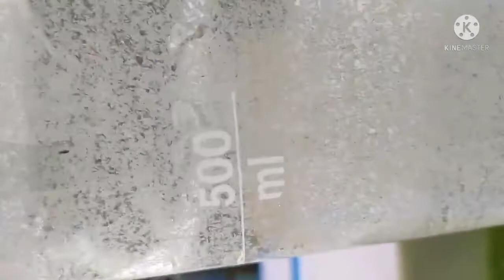జీరో సైజ్ కొర్రమేను ఫీడ్||Zero size Murrel feed||Zooplankton making process||Lesson 23 in telugu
జీరో సైజ్ కొర్రమేను ఫీడ్||Zero size Murrel feed||Zooplankton making process||Lesson 23

जीरो साइज म्यूरल फीड||Zero size Murrel feed||Zooplankton making process||Lesson 23

मुर्रेल प्रजनन इंजेक्शन_Murrell breeding injection_LESSON NO -08_Snakehead Fish farming

కొర్రామెను బ్రీడింగ్ ఇంజెక్షన్_Murrell breeding injection_LESSON NO -08_Snakehead Fish farming

हाउसफुल लार्वे आसान बनाना_BSF, HOUSE FLY, SOLDIER FLY LARVAE EASY MAKING_MURRELL FOOD LESSON22
Scientists and Experts Documentation::

కొర్రామెను బ్రీడింగ్ జత ఎంపిక::Lesson no6_snake Head Murrell fish Breeding::Korramenu Breeding

म्यूरल प्रजनन जोड़ी चयन::Lesson no6_snake Head Murrell fish Breeding, murrel breed selection

కొర్రామెనుకు అనువైన ప్రదేశం:

Ammonia Control::पानी जलकुंभी:Murrell Farming Hindi/Urdu me: Lesson no6:snakehead fish Free

 fish farming
viral meena valarpu fish farming
snake head fish  feed
murrel fish feed
low cost fish feed
 fish breeding
murrel fish breeding
viral meen valarpu fish breeding
snake head fish breeding
viral meen valarpu fish feeding
korramenu fish farming
korramenu farming
korramenu feeding
korramenu breeding

murrel farming tank making, bio flock tank making, fish farm pond making, ikan gabus pond making, viral meen pond making,

korramenu tank making

Ikan gabus fishfarming in telugu
snakeheadfish farming intelugu
murrel fish farming in telugu
viral meena valarpu fish farming in telugu
snake head fish  feed in telugu
murrel fish feed in telugu
low cost fish feed in telugu
ikan gabus fish breeding in telugu
murrel fish breeding in telugu
viral meen valarpu fish breeding in telugu
snake head fish breeding in telugu
viral meen valarpu fish feeding  in telugu
korramenu fish farming  in telugu
korramenu farming in telugu
korramenu feeding in telugu
korramenu breeding in telugu

fish farming in Hindi
snake head fish farming in Hindi
murrel fish farming in Hindi
viral meena valarpu fish farming in Hindi
snake head fish  feed in Hindi
murrel fish feed in Hindi
low cost fish feed in Hindi
 fish breeding in Hindi
murrel fish breeding in Hindi
viral meen valarpu fish breeding in Hindi
snake head fish breeding in Hindi
viral meen valarpu fish feeding in Hindi
korramenu fish farming in Hindi
korramenu farming in Hindi
korramenu feeding in Hindi
korramenu breeding in Hindi

Ikan gabus fish farming free fish food
snake head fish farming free fish food
murrel fish farming free fish food
murrel fish feed free fish food free fish food
low cost fish feed free fish food
ikan gabus fish breeding free fish food
murrel fish breeding free fish food

natural water purifier Gurrapudekka
natural water purifier WaterHyacinths
water temperature control  WaterHyacinths
ammonia control WaterHyacinths
 natural water purifier  पानी जलकुंभी
ammonia control  पानी जलकुंभी
water temperature control  पानी जलकुंभी
ammonia control Gurrapu dekka
water temperature control Gurrapu dekka
जलकुंभी murrel farming
Gurrapu dekka korramenu farming
WaterHyacinths murrel farming,

lowcost​ fish feed free fish food
fish breeding free fish food
murrelfish​ breeding free fish food
viral meen valarpu fish breeding free fish food
snakeheadfish​ breeding free fish food
viralmeenvalarpu​ fish feeding free fish food
korramenufishfarming​ free fish food
korramenufarming​ free fish food
korramenufeeding​ free fish food
korramenubreeding​ free fish food